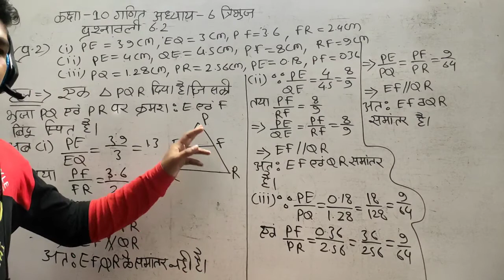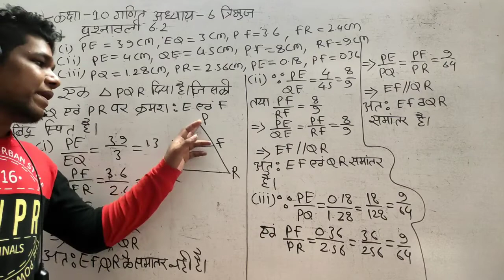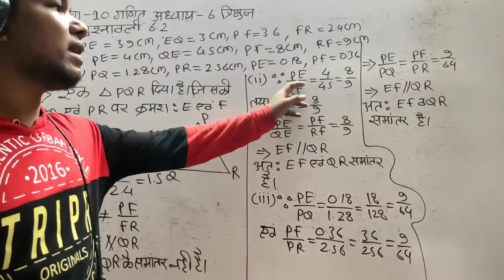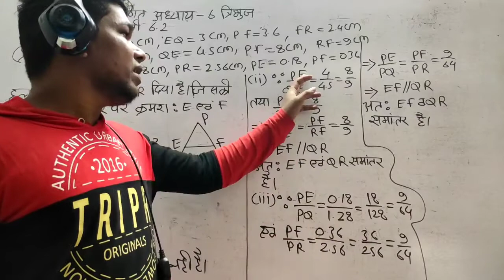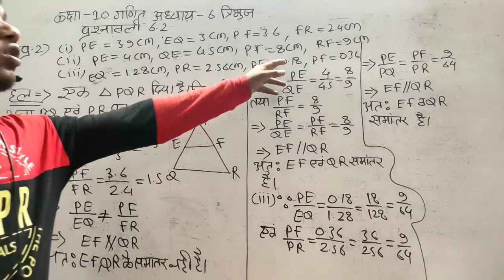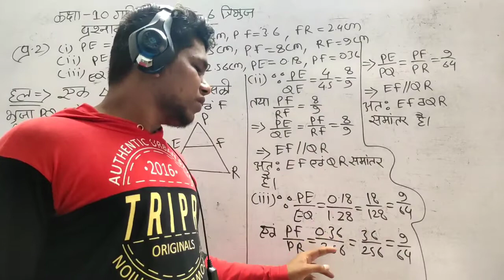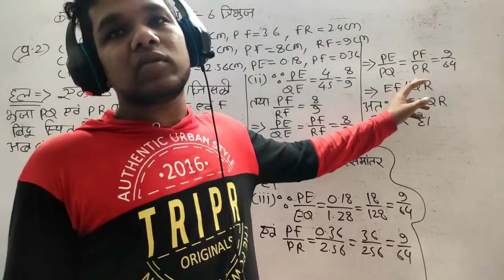कक्षा 10 गणित अध्याय 6 प्रश्नावली 6.2 प्रश्न 2